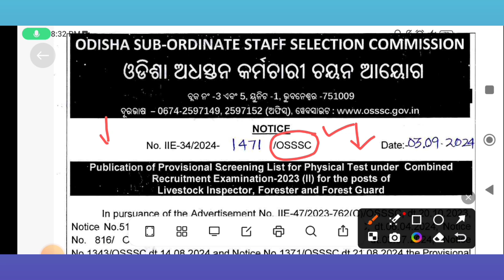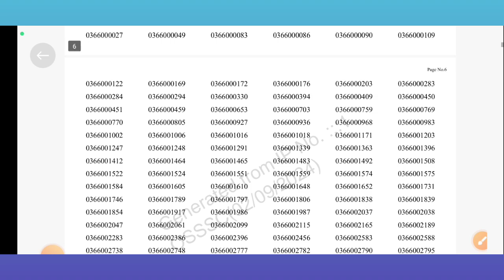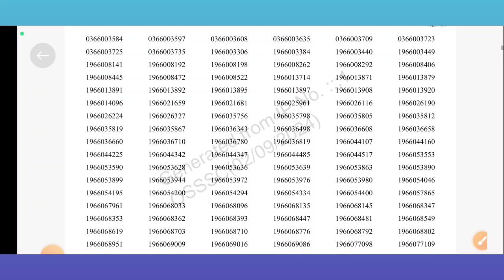Forester, Forest Gaurd & LSI Result Out | Check ✅ Now 🔥